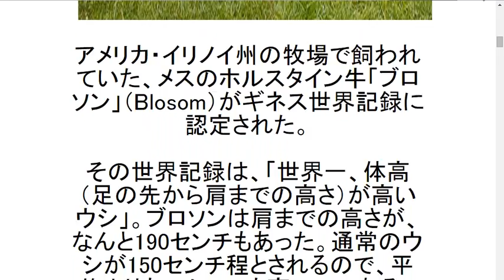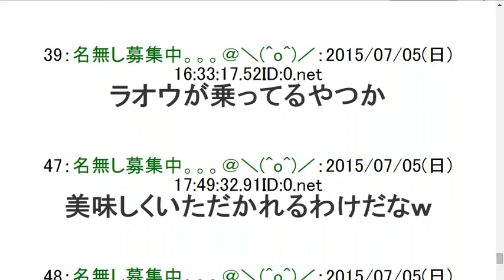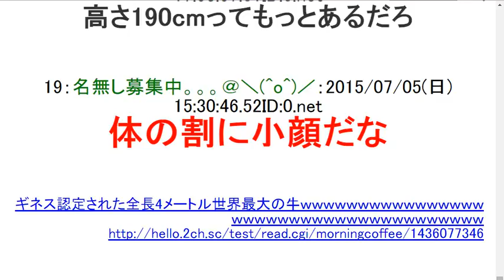2ch【画像】ギネス認定された世界最大の牛ｗｗｗｗｗｗｗｗｗ